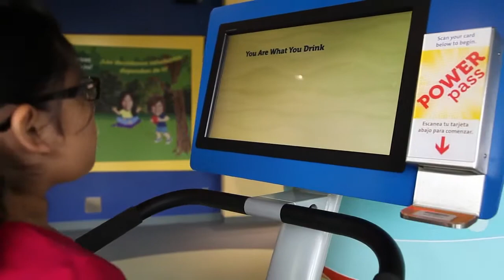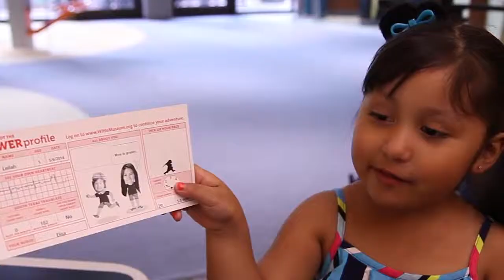H E B Body Adventure + Discover Health and Wellness at the Witte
The H-E-B Body Adventure Powered by University Health System is a revolutionary experience that will increase your Health I.Q., Empowerment and Wellness. Sign in and select a Buddy to be your virtual guide through four floors of interactive adventures for all ages. Receive a special POWERpass card to scan at fun activity stations.